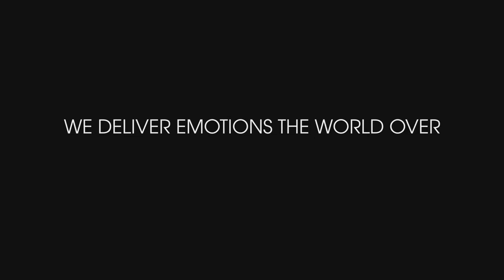Noonu Sofa - B&B ITALIA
✨ Noonu Sofa by B&B ITALIA
✍️ Designer: Antonio Citterio

Introduced at the 2021 Milan Design Week, the Noonu sofa is one of the latest B&B Italia proposals signed by the designer Antonio Citterio. Inspired by the atolls of the Maldives, this sofa invites you to relax thanks to its peninsula shape and abundant cushions. The seats are large and welcoming and thanks to the numerous modules proposed, it is possible to create various combinations. The fabrics available for the cover of the Noonu sofa are many, all characterized by the typical quality of B&B Italia.

The Noonu sofa in expo offer in our showroom consists of an end module and a large peninsula; it is upholstered in an off-white fabric, made even more elegant by the three midnight blue cushions. The sofa is finished with a base with a metal profile in brushed aluminum.

Dimensions and finishes
Cm. 379.5x99.5 / 139.5x66h
Sofa upholstered in off-white fabric with lower edge in glossy brushed aluminum, consisting of:
1 left terminal element, cm 139.5x99.5x66h;
n.1 right chaise longue, cm.240x99.5x139.5x66h;
n.3 back cushions cm.60x55;
n.2 back cushions 90x55 cm;
n.1 armrest cushion cm Ø 19x65;
n.1 roller cushion with metal support Ø19x65 cm;
n.3 back cushions 60x55 cm, covered in dark blue fabric.

📲 Ask our interior design team for a 100% free project! 📐✍️ Find out more at TOMASSINIARREDAMENTI.IT

🏠 liveyourhome​​​​​​​ with Tomassini Arredamenti
🔝 The best way to buy design
✨ More than 150 Furniture Brands available!
🌏 Worldwide Delivery
🇮🇹 Made in Italy Furniture